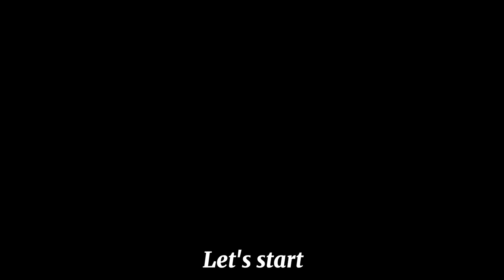Γεμιστά της Φρίντας👌με κιμά η (χωρίς) Μυστικά για σίγουρη επιτυχία💯συνταγή εγγύηση!Greek pepper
Παραδοσιακά Γεμιστά της Φρίντας👌με όλα τα Μυστικά για σίγουρη επιτυχία💯συνταγή εγγύηση!!Greek pepper

Υλικά↔️Ingredients ⤵️
Λαχανικά για γέμισμα ότι σας αρέσει
Εγώ γέμισα 6 πιπεριές μεγάλες
1 ντομάτα
1 μελινζανα χωρισμένη στα 2

10 κτλσ ελεόλαδο
3 κρεμμύδια
500γρ κιμά μοσχαρίσιο
1 πιπεριά Φλωρίνης
την σάρκα της μελινζάνας
1 κολοκυθάκι
2.5 κτγλ αλάτι
πιπέρι
3 ντομάτες πολτοποιημενες
1 κτγλ ντοματοπελτέ
9 κτλσ ρυζι για Γεμιστά
3/4 ματσάκι δυόσμο
2/2 ματσάκι μαϊντανό

2 κτλσ ελεόλαδο
2 σκελίδες σκόρδο
2 ντομάτες πολτοποιημενες
1 κτγλ ντοματοπελτέ
100 ml νερό (μισό φλιτζάνι)

Ψήνουμε στους 190⁰ προθερμασμένο φούρνο για 50 λεπτά

Ξεσκεπαζουμε

Ξαναψήνουμε στους 180⁰ τελευταία σχάρα για περίπου 25 λεπτά μέχρι να πάρουν χρώμα!!

Ingredients ⤵️
 Vegetables for filling that you like
 I stuffed 6 large peppers
 1 tomato
 1 eggplant divided into 2

 10 tbsp olive oil
 3 onions
 500g minced beef
 1 red pepper
 the flesh of the eggplant
 1 zucchini
 2.5 kfsp of salt
 pepper
 3 tomatoes
 1 kfsp tomato paste
 9 tbsp rice
 3/4 bunch of mint
 2/2 bunch of parsley

 2 tbsp olive oil
 2 cloves of garlic
 2 tomatoes pureed
 1 kfsp tomato paste
 100 ml water (half a cup)

 Bake at 190⁰ preheated oven for 50 minutes

 Bake again at 180⁰ last grill for about 25 minutes until they get colored!!